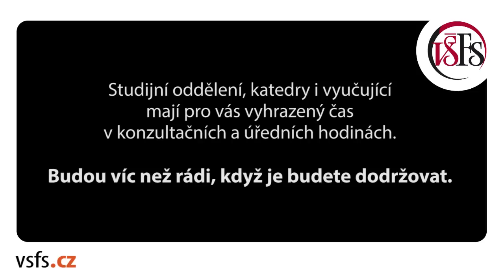FAILPROOF VŠFS - TIP č. 2 - Úřední hodiny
Úřední hodiny

Zdroj ukázky film Čtyři pokoje